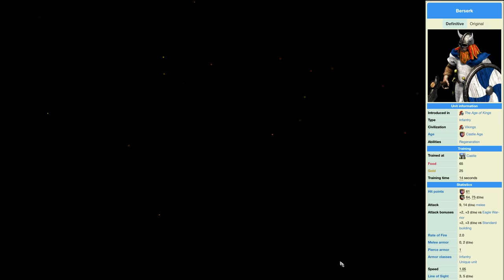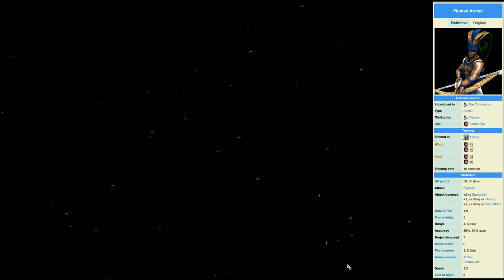HEAVY SCORPION vs EVERY UNIQUE UNIT | AoE II: Definitive Edition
The Heavy Scorpion is a light siege unit in Age of Empires II that can be trained at the Siege Workshop once the Imperial Age is reached. The Heavy Scorpion fires large arrow-like bolts. It is effective against groups of enemy units as the bolts cause damage to multiple units in a straight line. Unlike the Mangonel line, they do not damage friendly units. This can make all the difference in a pitched close quarters battle.